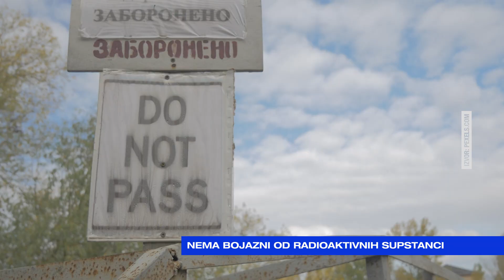JUTRO Slavko Radonjić - Nema bojazni od radioaktivnih supstanci 2023 09 04